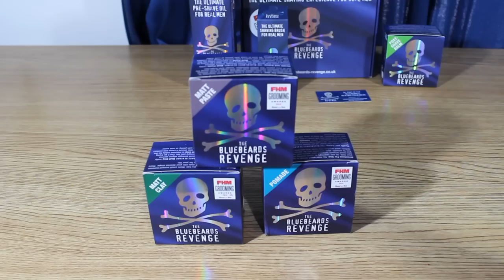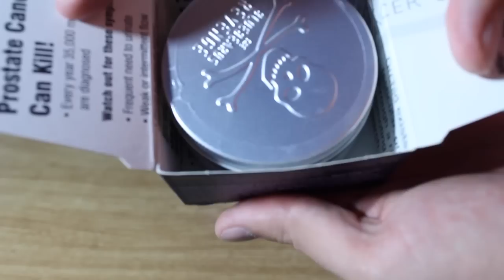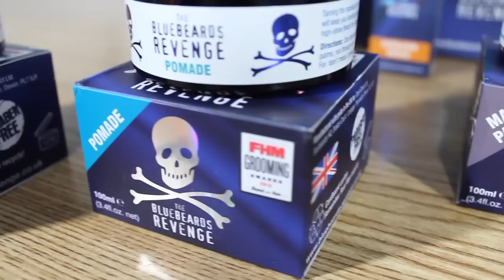Productos para el cabello "Bluebeard" PARTE I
PARTE II: PRODUCTOS PARA LA BARBA